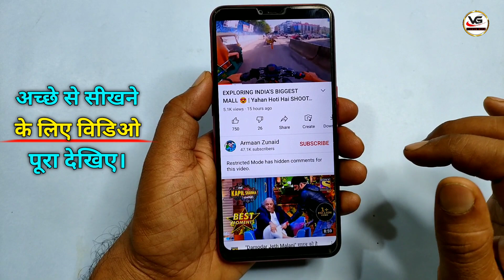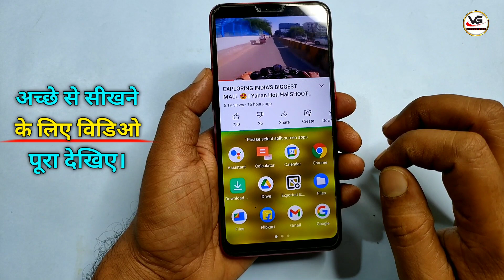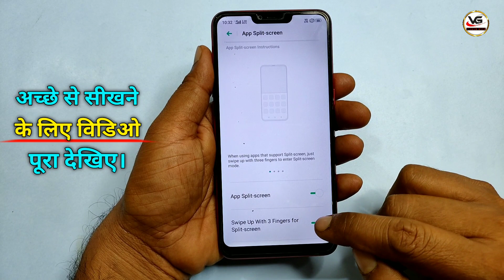Android फ़ोन में एकसाथ 2 App कैसे चलाए । 1 Mobile में 2 Screen कैसे चलाये || Split Screen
1 Mobile में 2 Screen कैसे चलाये || Split Screen

Namaskaar dosto, is video me maine bataya hai ki aapne mobile me Dual display kaise lagaye yani ki ek hi mobile me ek sath do application kaise use kar sakte hai, to mujhe umeed hai ki a video aapko pasand aayegi, thanks for watching.

Realme mobile me ek sath do app kaise chalaye
how to enable split screen
Ek sath do app kaise chalaye vivo or oppo phone me